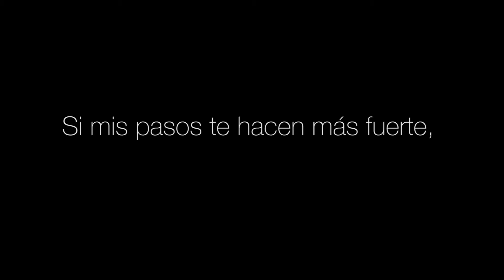50 10K 50HORAS AVAPACE CORRE 2016